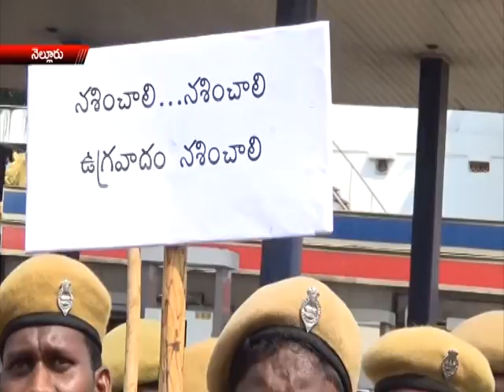newspart1 21 10 14police news